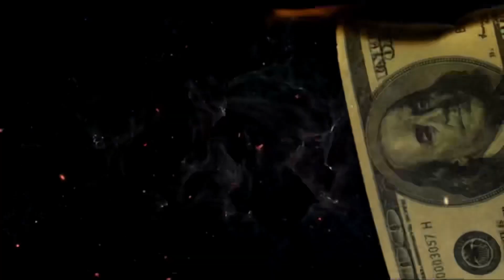Cut Off All Toxic , Negative People That Drain Your Energy ✌️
FOLLOW NINO BROWN INSTAGRAM: INSTAGRAM.COM/NINOBROWN305

FOLLOW NINO BROWN ON FACEBOOK: FACEBOOK.COM/NINOBROWNMIAMI

FOLLOW NINO BROWN ON TWITTER: TWITTER.COM/NINOBROWNMIAMI